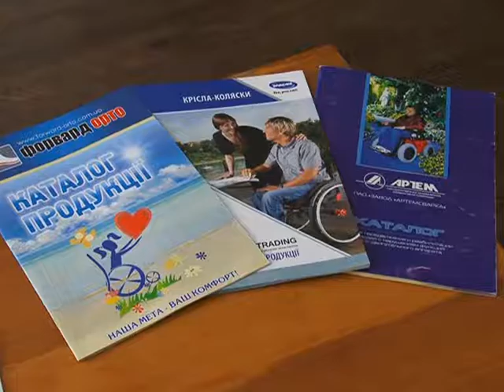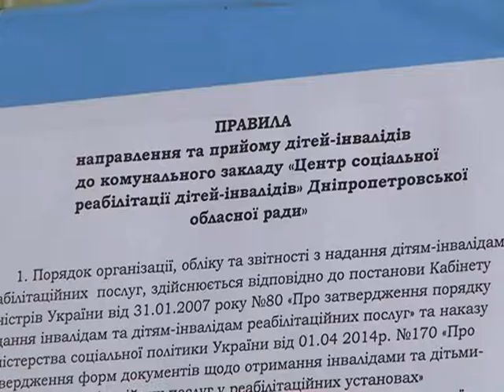Порядок забезпечення засобами реабілітації